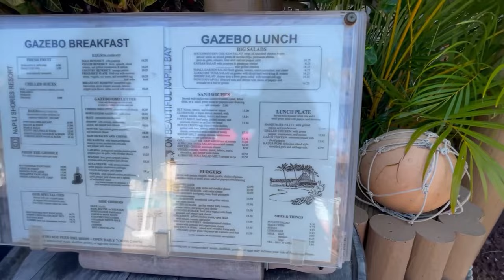A Day on Maui EP. 5 | Molokini Snorkeling and The Gazebo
This is us enjoying an amazing breakfast at The Gazebo on Maui and snorkeling in the crystal clear crater or Molokini. Enjoy!